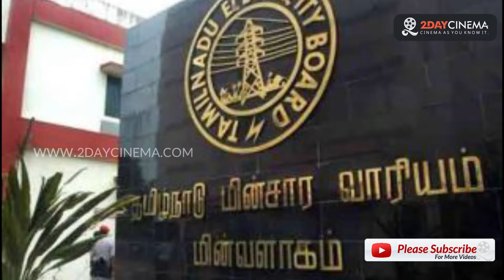Tamilnadu govt is full of scams - says Divakaran - 2DAYCINEMA.COM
Tamilnadu govt is full of scams - says Divakaran